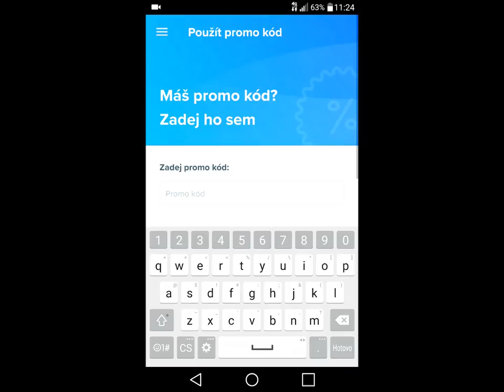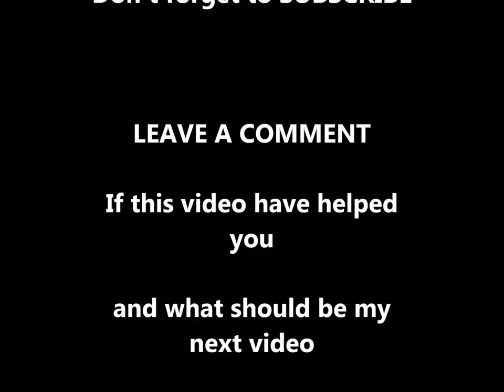Wish Promo Codes January 2019 *FOR New Registered Users + Old Users of Wish App*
All of these wish coupons were checked today and all of them are working!